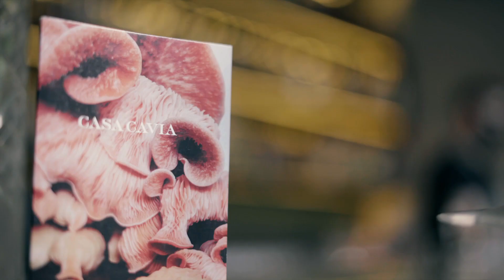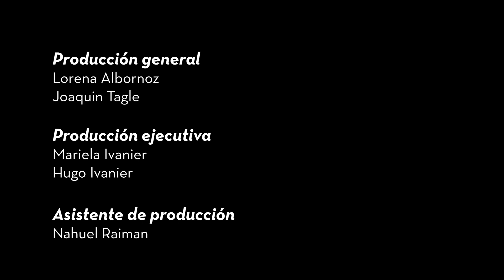Andrés Duprat - BRINDAR Verbo en Casa Cavia #1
Andrés Duprat, Director del Museo Nacional de Bellas Artes. Es guionista de cine, arquitecto y comisario artístico. Es autor de los guiones de ficción El ciudadano ilustre (2016), Querida voy a comprar cigarrillos y vuelvo (2011),  El hombre de al lado (2010) y El artista (2008), todos dirigidos por Mariano Cohn y Gastón Duprat (hermano), una de las sociedades artísticas más explosivas del cine argentino. También escribió los documentales La obra secreta (2018), Todo sobre el asado (2016), Living Stars (2014) y Civilización (2012). Por estos trabajos obtuvo el Premio Platino (2017); el Premio Sur de la Academia de las Artes y Ciencias Cinematográficas de la Argentina (2010 y 2017); el Premio Coral en el 38º Festival de Cine de La Habana, Cuba (2016); el Premio Miguel Delibes en el Festival Internacional de Cine de Valladolid, España (2016); el Premio Cóndor de Plata de la Asociación de Críticos de Cine de Argentina (2010/11); el Premio Argentores de la Sociedad General de Autores de la Argentina (2010), entre otros. Como curador de arte realizó más de un centenar de exposiciones en prestigiosos museos y centros de arte de Argentina, Francia, Estados Unidos, Rusia, Japón, Egipto, Uruguay, Cuba, México y Chile. En 2017 fue curador del envío argentino a la Bienal de Venecia y jurado del Festival de Cine de Venecia. Fue director de Artes Visuales del Ministerio de Cultura de la Nación, del Centro de Arte de la Fundación Telefónica de Buenos Aires y de los museos de Bellas Artes y de Arte Contemporáneo de Bahía Blanca.
Desde diciembre de 2015 es director del Museo Nacional de Bellas Artes.

Producción:
VERBO

Realización:
LÓPEZ Producciones - TATUIN

Auspicia:
Casa Cavia
Zuccardi

Conduce: Maxi Sardi